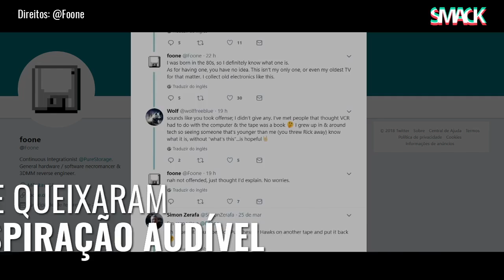VHS com uma surpresa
Não há forma de parar este meme